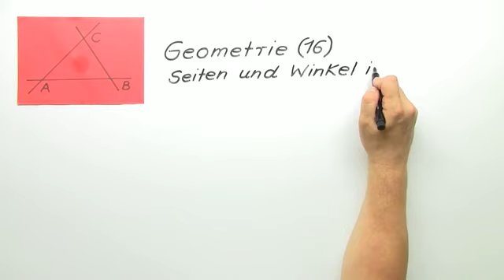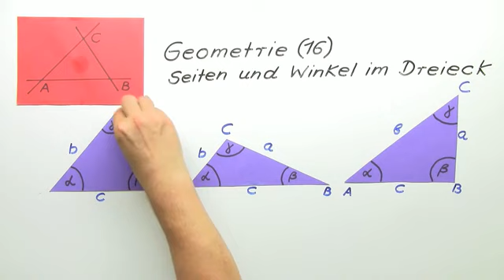Geometrie (16) Seiten und Winkel im Dreieck | Mathematik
Geeignet für die Grundschule: Es wird gezeigt, dass der kleinsten (größten) Seite der kleinste (größte) Winkel gegenüber liegt. Sind zwei Seiten gleich, sind auch die gegenüber liegenden Winkel gleich.

Dieses Video gehört zu: Mathematik | Geometrie | Grundlagen der Geometrie